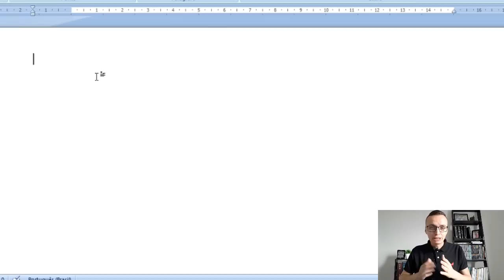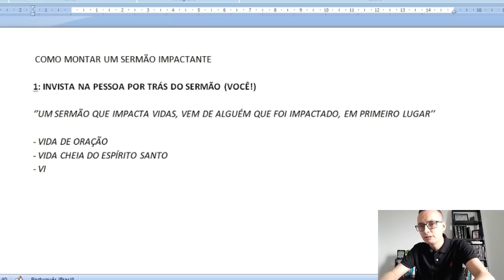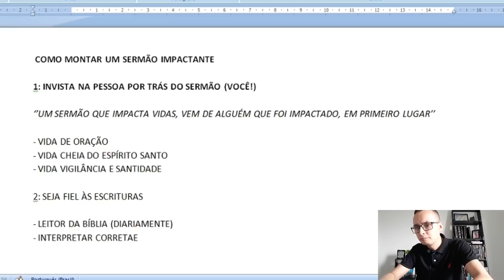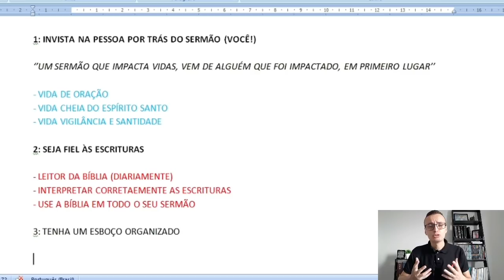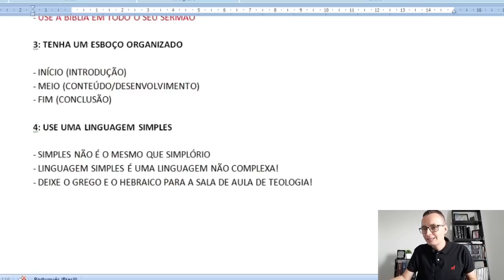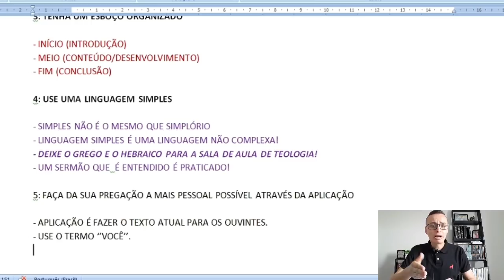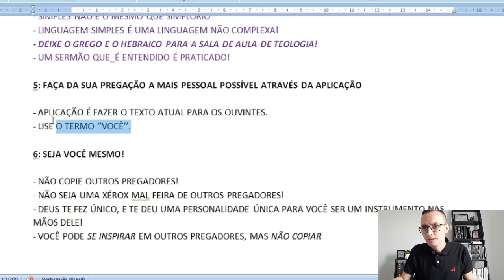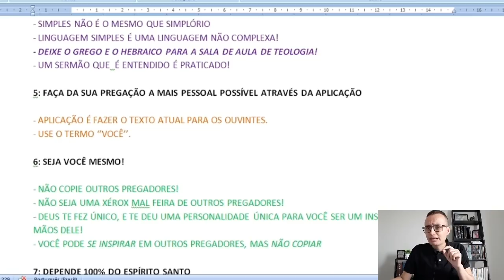Como Montar Um Sermão IMPACTANTE Mesmo Sendo INICIANTE | Thalles Villas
🔻🔻 Ferramentas para pregadores 🔻🔻

- Comentário Bíblico Expositivo Warren Wiersbe:

- Dicionário Bíblico VINE:

- Bíblia de Estudo Nova Almeida Atualizada:

Muitos pregadores iniciantes, ao serem convidados para pregar a Palavra, veem-se diante da barreira de montar um esboço de pregação, não sabendo por onde começar, nem o que fazer para preparar um sermão pela primeira vez. Diante disso, eles recorrem a dicas para pregadores iniciantes, para que possam se sair da melhor forma ao pregar a Palavra pela primeira vez.

Neste vídeo, minha proposta é que pregadores iniciantes aprendam a fazer uma pregação, de forma simples e prática, passo a passo, junto comigo. Me esforcei para que este vídeo seja o mais didático possível, para ajudar o maior número de pregadores iniciantes possível.

Muita atenção neste vídeo, pois ele vai te abençoar demais!

Grande abraço,

Pr. Thalles